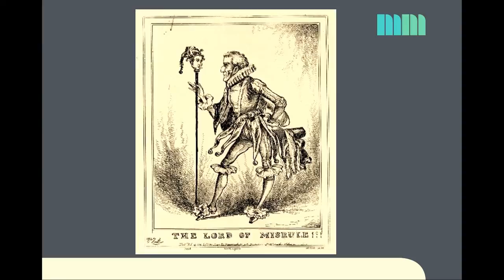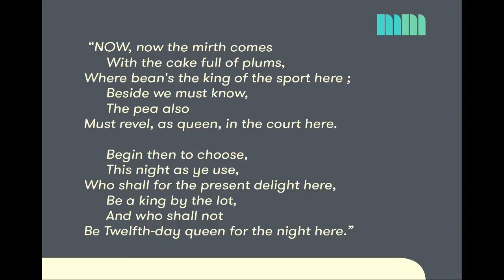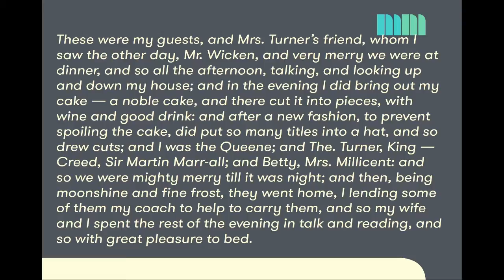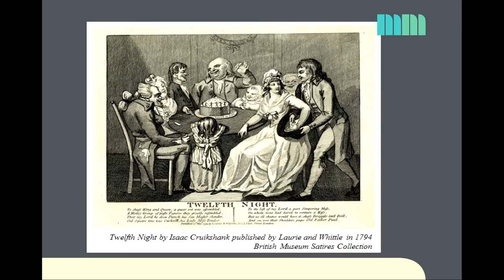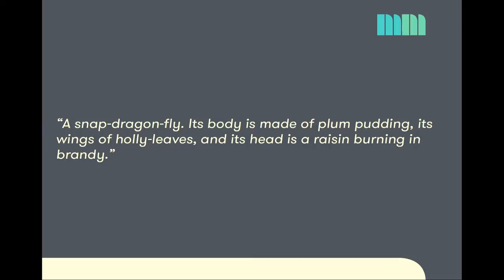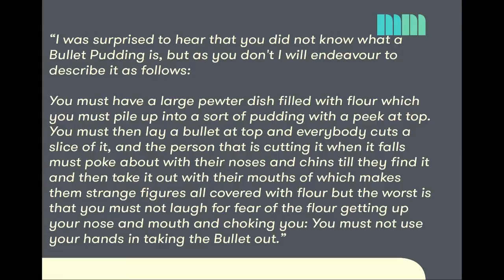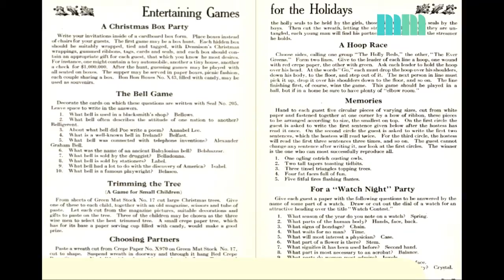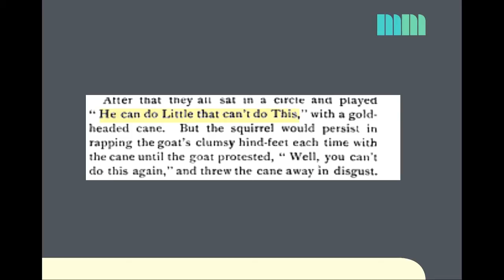Christmas Games - Holly Gramazio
An attempt to understand this weird wintry northern hemisphere December through an analysis of England's traditional Christmas games.